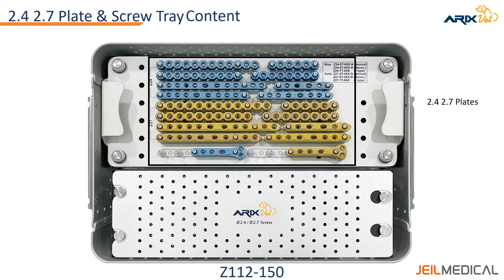[ARIX Vet] Tray Introduction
Introduction video on all trays of ARIX Vet System
Z112-125 - ARIX Vet 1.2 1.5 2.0 System Tray
Z112-132 - ARIX Vet 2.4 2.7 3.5 System Tray
Z112-150 - ARIX Vet 2.4 2.7 Plate & Screw Tray
Z112-151 - ARIX Vet 3.5 Plate & Screw Tray
Z112-152 - ARIX Vet 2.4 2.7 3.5 Instrument Tray